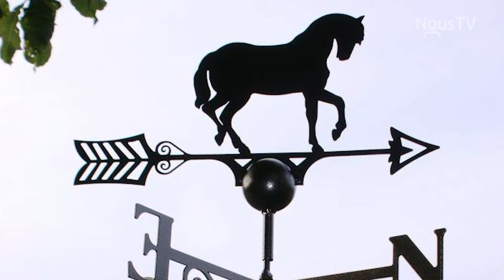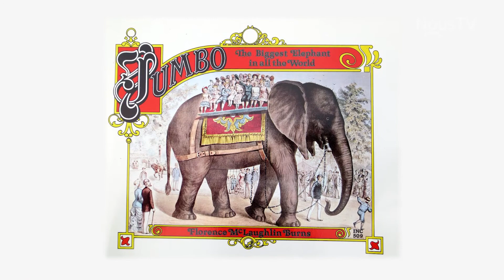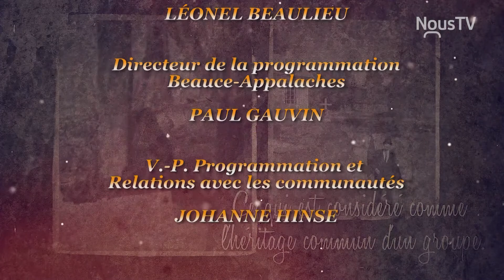Si on parlait patrimoine S8 E 13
Denis Bourassa et Guy Toupin abordent le patrimoine simplement et de manière très conviviale afin de rendre chaque émission intéressante. Cette série est enregistrée au Village Beauceron de Saint-Prosper